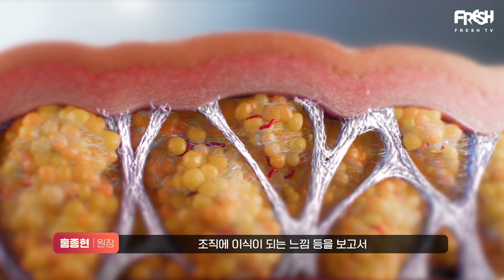※얼굴 지방이식 전 모르면 생기는 부작용! 얼굴 지방이식 부작용 예방할 수 있을까?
안녕하세요 홍닥터 홍종현 원장입니다
비교적 지방이식 수술은 어려운 수술은 아니지만
부작용을 최소화 하기 위해서는
수술에 대한 이해와 경험이 필요한 수술입니다.

오늘은 얼굴 지방이식 시 생기는 부작용과 해결방법
예방할 수 있는 방법이 있는지에 대해서 알아보도록 하겠습니다

카카오플러스친구 : @프레쉬성형외과
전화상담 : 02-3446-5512